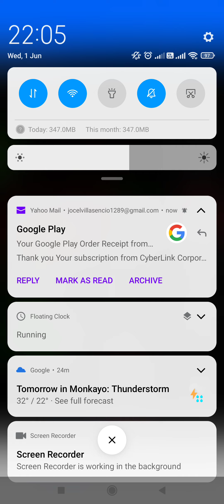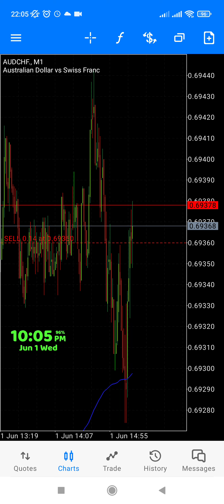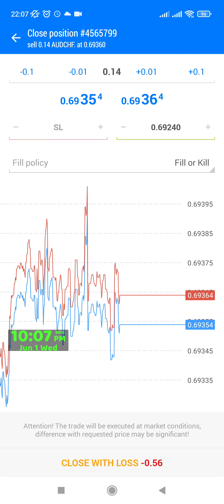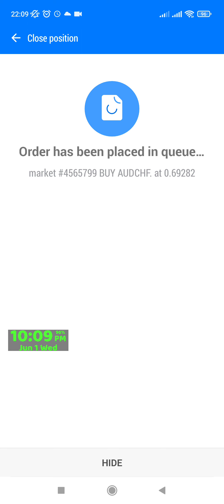06-01-22 FOREX PHILIPPINES | 5 Minutes scalping strategy